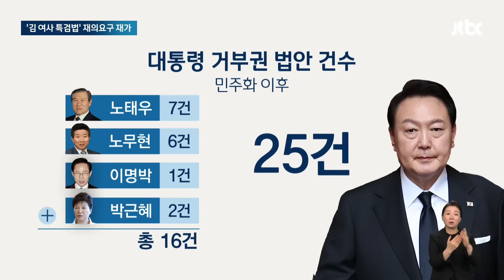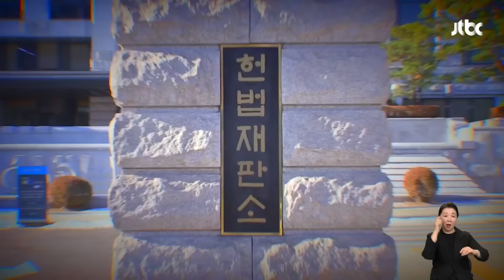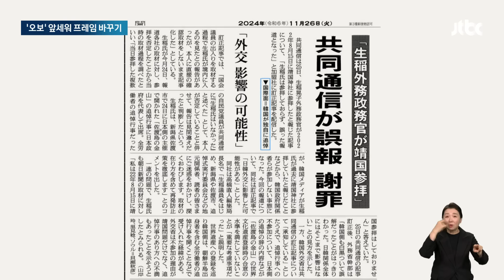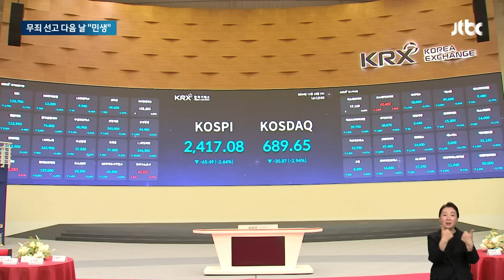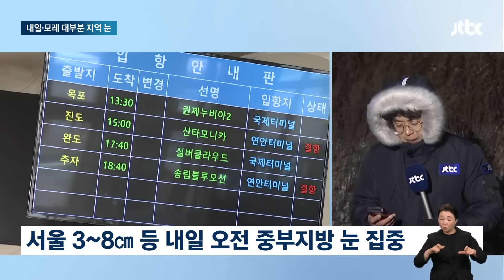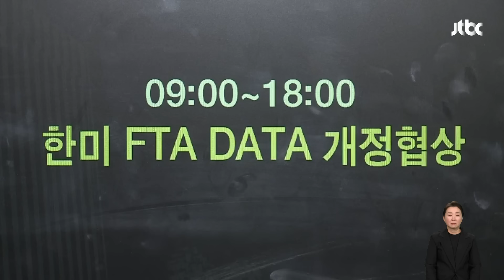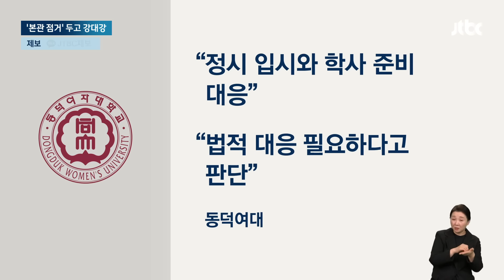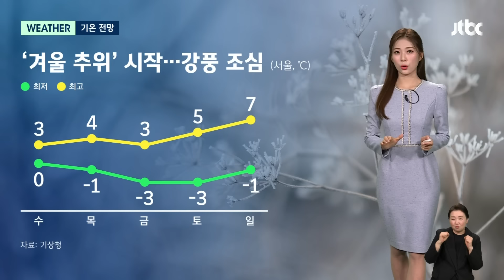[다시보기] 뉴스룸｜[단독] "1억, 빌린 게 아니라 그냥 준 돈으로 안다" 검찰, 명태균 '용산 채용 대가' 녹취 확보 (24.11.26) / JTBC News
0:00 '김 여사 특검법' 세 번째 거부권 행사…민주화 이후 최다 기록 또 경신
4:43 [팩트체크] '수사 중 사안' 전례 없다? 정부 '특검법 거부' 논리 따져보니
7:14 [단독] "1억 빌린 게 아닌 그냥 준 돈"…명태균 '대통령실 채용 대가' 녹취 확보
9:17 [단독] "김영선 35%로 1위 만들어라"…명태균, 가짜 여론조사 결과 지시
17:33 "야스쿠니 참배는 오보"…일본, 추도식 파행 두고 "한국 탓"
24:08 한숨 돌린 이재명, 한동훈 향해 "재판보다 민생 신경 쓰길"
31:12 오늘 밤부터 '첫눈' 내린다…영남 제외 전국에 강풍특보
37:35 '관세 폭탄' 벌써 엄포 놓은 트럼프…한국도 예외는 아니다?
46:57 동덕여대 "본관 점거 학생들 내보내달라" 가처분 신청 내기로

11월 26일 (화) JTBC 뉴스룸
평일 저녁 6시 50분 방송